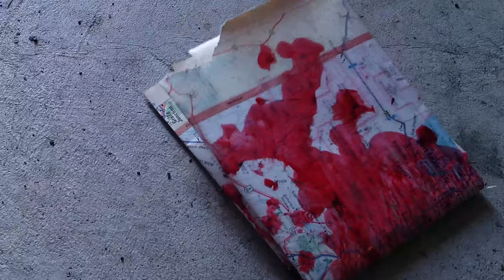Simple Fixes (Short Film)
Some repairs must be made...

Directed by Patrick Ferguson

Starring Hunter Wardlaw, Zane Ferguson and Juliana Crask